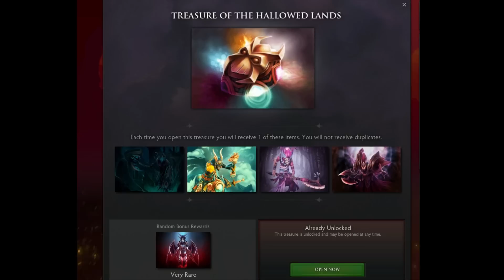Dota 2 Treasure of the Hallowed Lands unboxing + inventory preview of sets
This video shows my unboxing of the Treasure of the Hallowed Lands and a preview in the inventory of all the sets found in the chest.

The chest is part of the Dota Pit League Season 3 and 10.0% of the proceeds of each sale contributes to the tournament prize pool. The Dota Pit League is back with Season 3! Top teams from NA and EU will compete against each other for a prizepool of at least $80,000. This bundle grants access to the Surgical Precision Pudge Set, Hearth of the Pit HUD Skin, and Loading Screen.